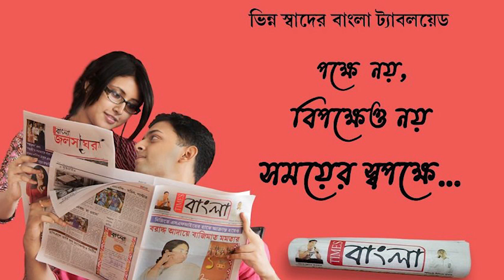প্রবল বৃষ্টির কারণে কোথাও হুড়মুড়িয়ে ভেঙে পড়ল বাড়ি, কোথাও ব্রিজ